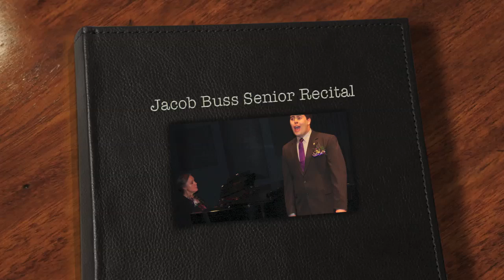Jacob Buss' Senior Recital